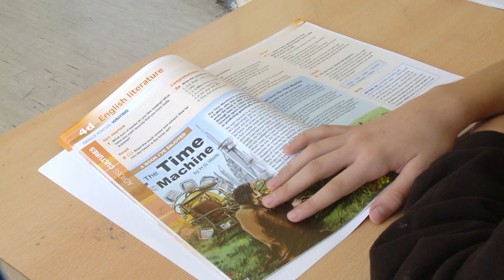Ka filluar mësimi në tërësi edhe në shkollat "Mazllum Këpuska" dhe "Fehmi Agani"